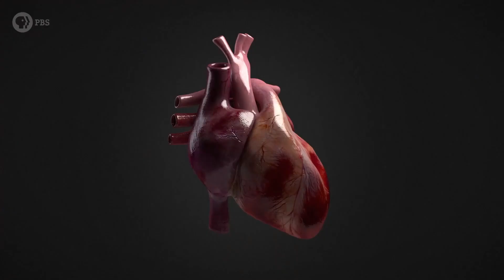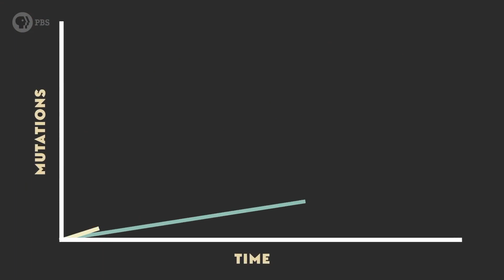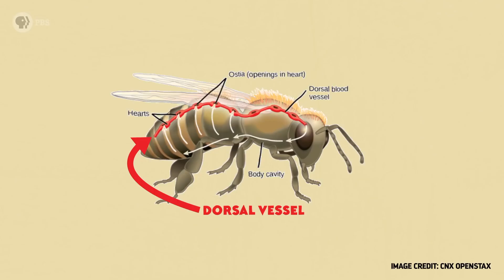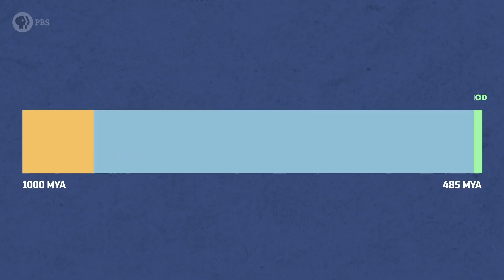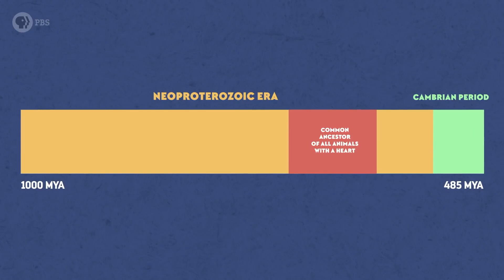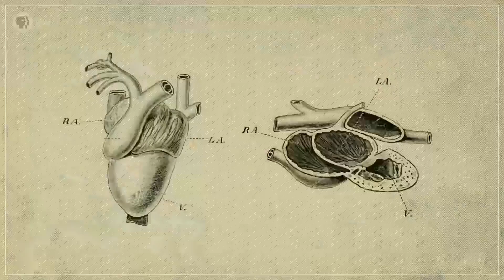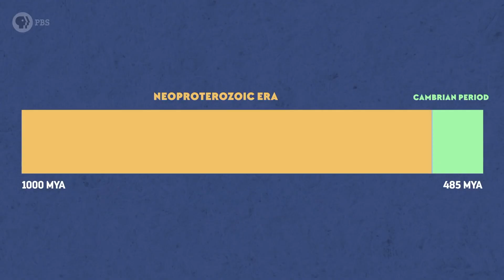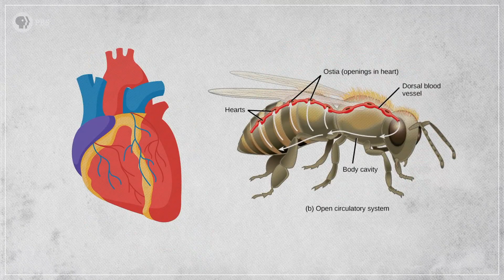L'evoluzione del cuore. Una storia d'amore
Per capire da dove vengono i nostri cuori, dobbiamo fare un salto indietro nel tempo e risalire al più antico antenato comune di tutto ciò che ha un cuore. Ci sono volute centinaia di milioni di anni e innumerevoli diverse iterazioni della stessa struttura di base per arrivare al cuore che avete oggi.

Grazie come sempre a Nobu Tamura per averci permesso di utilizzare la sua meravigliosa paleo-arte

Grazie a Ceri Thomas per la ricostruzione di Ichthyostega. Scopri di più sulla paleo-arte di Ceri su e